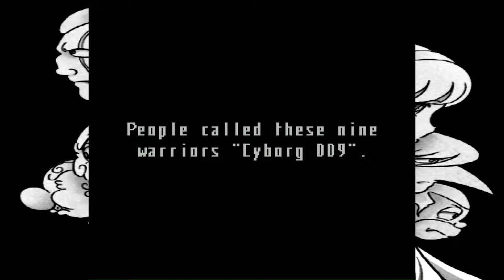Cyborg 009: The Most Well Balanced Team of Shonen Superheroes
A thematic breakdown of Shotaro Ishinomori's (Kamen Rider, Super Sentai/Power Ranger, Android Kikaider) anime and manga classic Cyborg 009, which discusses topics such as science, religion, heritage and humanity in a tale of one man's struggle between two worlds

Character Break Down
1:00 Descriptions
2:30 Contributions and roles with the team
9:52 Managing abilities
The Team: Part I
15:40 History and purpose
19:10 Backgrounds, cultures and nationalities
Controversies
19:43 World View
22:20 The appearance and personality of 008
24:00 Defying stereotypes
The Team: Part II
25:44 Chemistry and relationships
30:50 Symbolism behind the characters
Gods and mankind
34:34 Superiority Complex (Mythos Cyborgs)
37:14 Symbolism of the Edda Arc
40:17 What constitutes a higher power (Angels Arc)
Evolution of the Manga
42:43 Overview
43:50 Comparison between old and new style
47:16 Experimental storytelling
49:19 Parable styled arcs
Reviews
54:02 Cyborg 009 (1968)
58:29 Cyborg 009: The Cyborg Soldier (2001)
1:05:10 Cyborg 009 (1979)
Conclusion
1:12:48 In summation
1:13:43 Thanks for watching